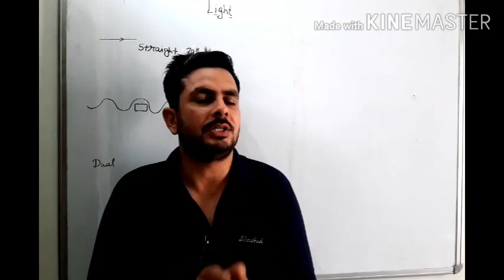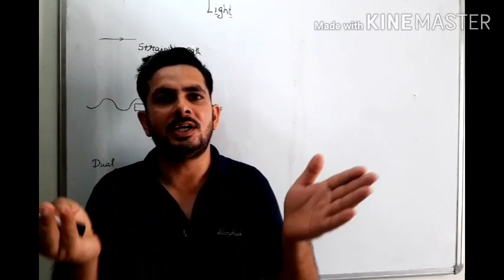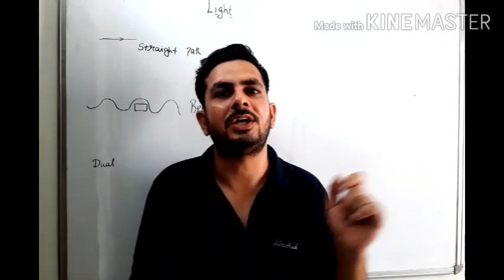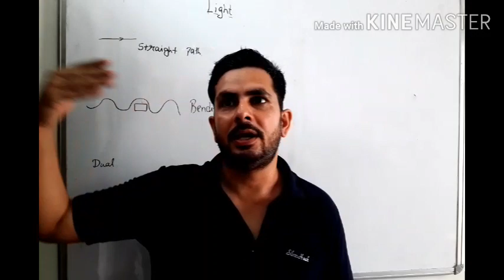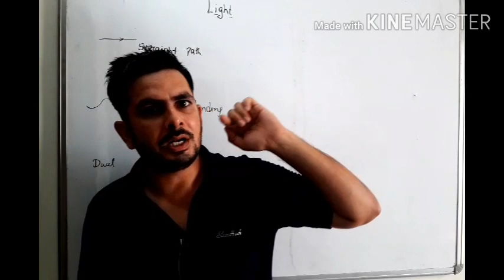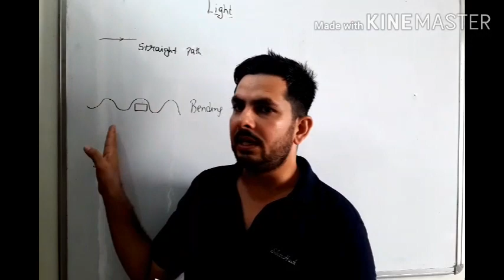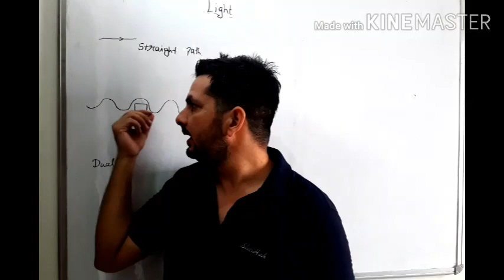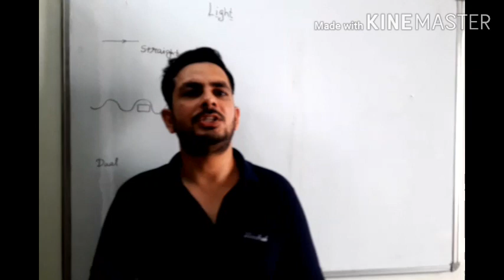Light Introduction Class 10th